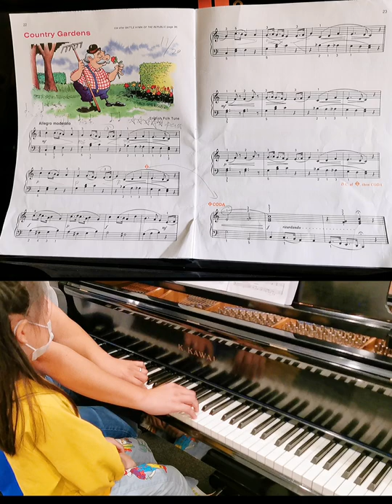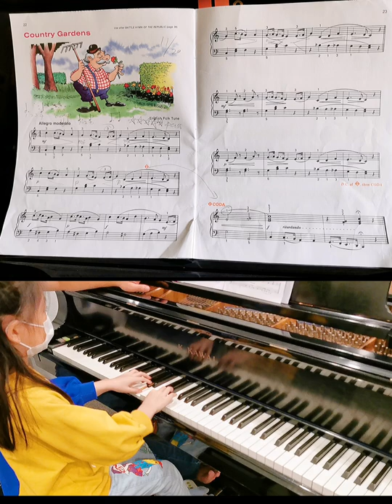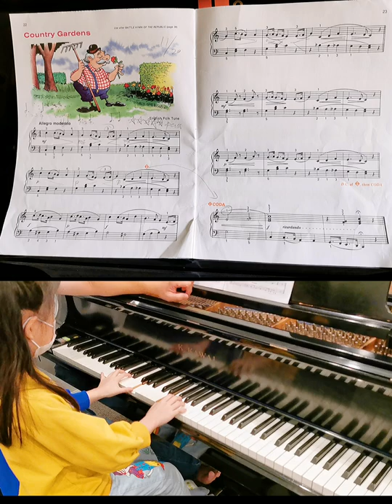lv 0 20201212161343